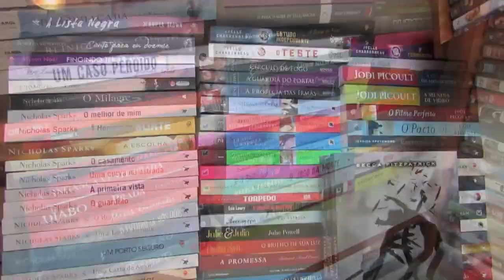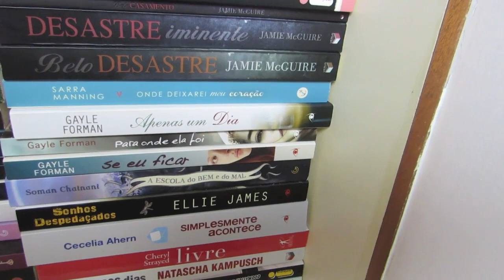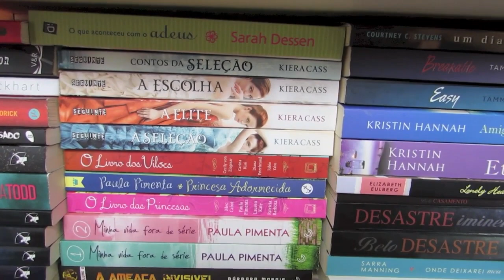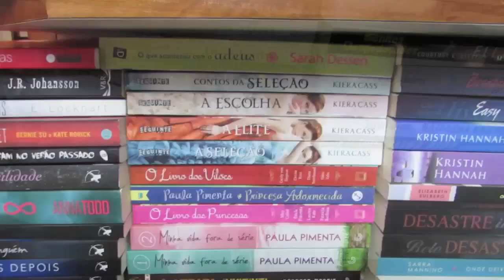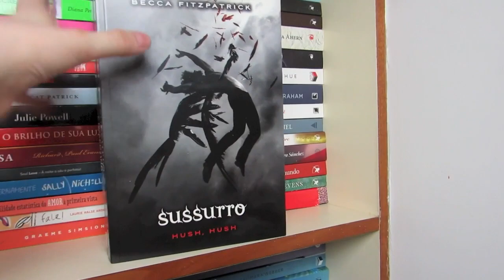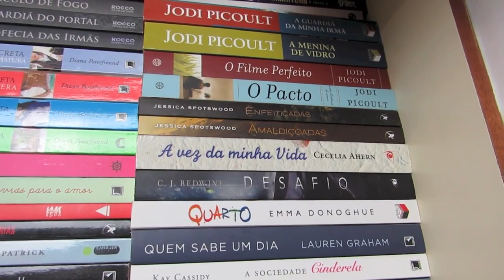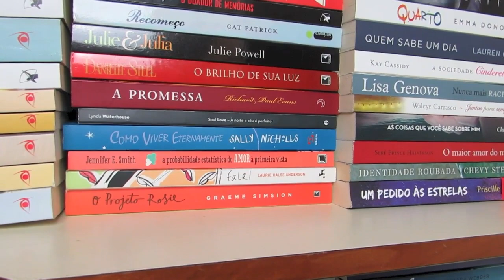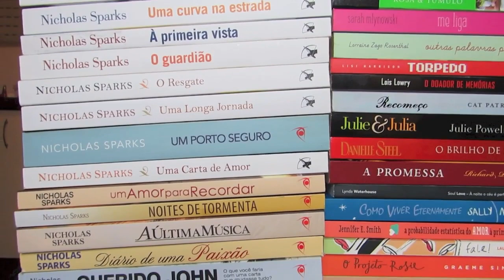BOOKSHELF TOUR / TOUR PELOS MEUS LIVROS PARTE 1